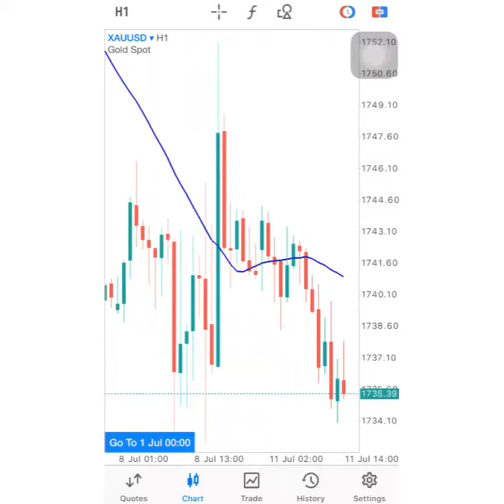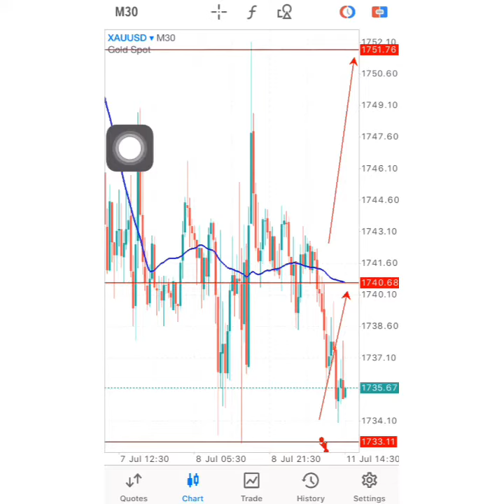Update XAU/USD on 11 July 2022 Signals Forecast Outlook Potential Trade Gold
XAU/USD on 11 July  2022 Signals Forecast Outlook Potential Trade Gold